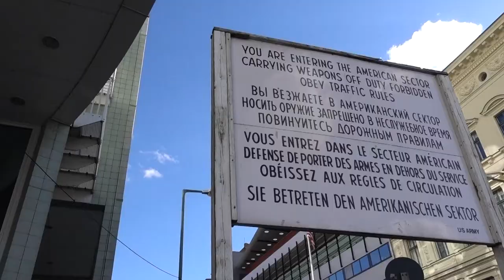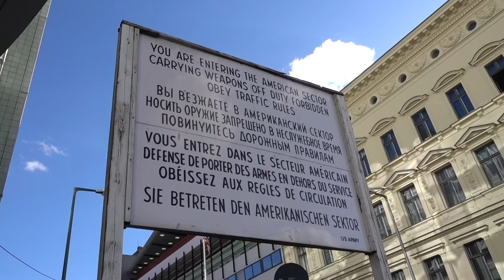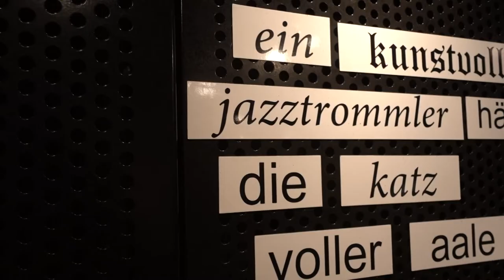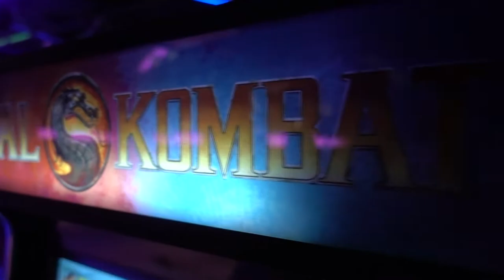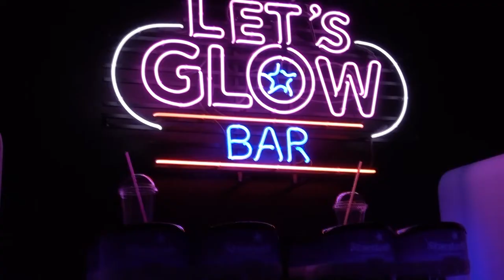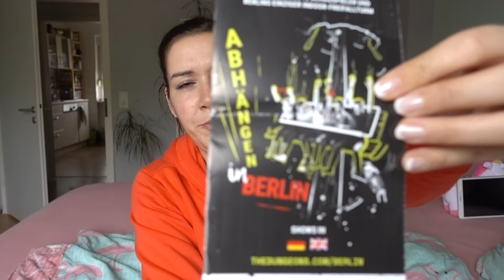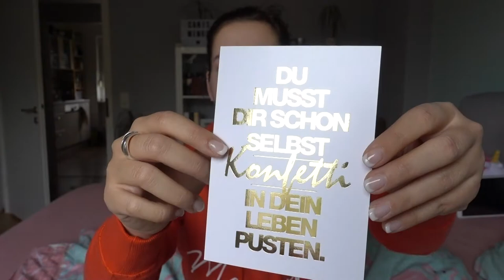VLOG | Berlin | Back to the 90s | Canis Minor Art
Juhuuu ihr Lieben,
heute gibts den Vlog unseres Berlinurlaubs. Auch wenn es nur 2 Tage waren, haben wir echt viel unternommen und gesehen.
Ich wünsch euch ganz viel Spaß mit dem Video!

Amazon Wunschliste